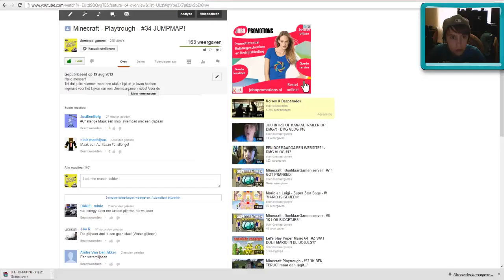Minecraft - Playtrough - #35 'ACHTBAAN EN FACECAM?!'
Hallo mensen!
Tof dat jullie allemaal weer een stukje tijd uit je leven hebben ingeruild voor het kijken van een Doemaargamen video! Voor de mensen die niet weten wie ik ben, ik ben Job ik ben 14 jaar oud en ben een echte game fanaat! En wat nou als je hobbie youtube video's maken is. Dan combineer je dat en krijg je een game kanaal! De reden waarom ik game video's maak is omdat ik er zelf heel erg veel plezier aan heb, en omdat ik het super vind andere mensen blij te maken met me video's!
Nu jullie weten wie en wat ik ben zijn jullie klaar voor de stappen...                                            Als je deze stappen voltooit ben je een echte DoeMaarGamer..
Stap 1. Laat dat mooie groene duimpje achter                                                           Stap 2 . Laat een reactie achter                                                                           Stap 3.Voeg de video toe aan je favorieten, dat doe je door op dat sterretje te rammen                           Stap 4. Deel deze video met je vrienden
Heb je deze stappen godverdebobba niet voltooid da...

U bent permanent verbannen wegens het misbruiken van woorden die niet zijn toegestaan.